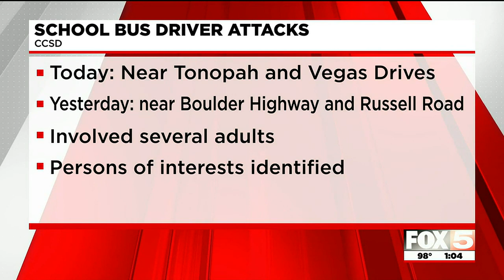2 school bus drivers attacked, Clark County School District says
JUST IN: Two school bus drivers have been attacked in separate incidents in the past two days, according to Clark County School District.